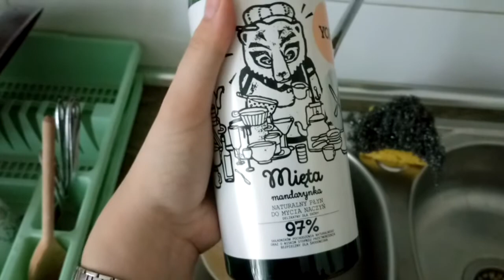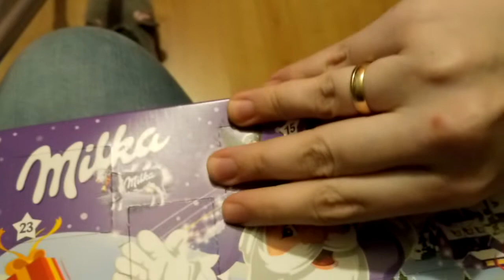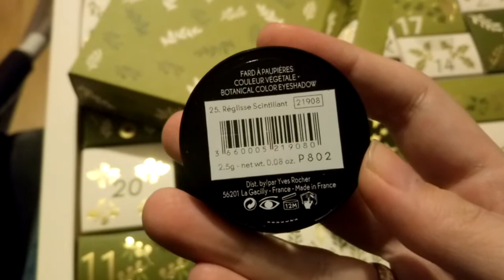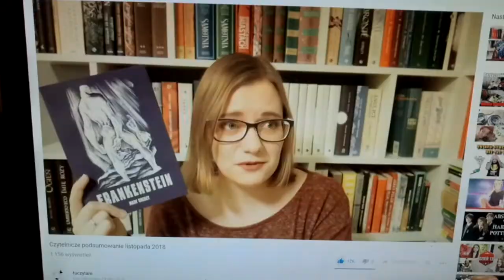Vlogmas 2018 - Weekendowe rozrywki by Myra - 15-16.12.2018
Witam Was ponownie! :) Do Świąt został już praktycznie tydzień. Jesteście przygotowani?